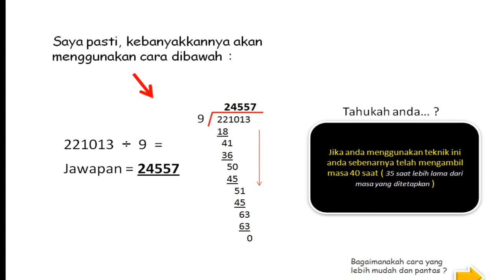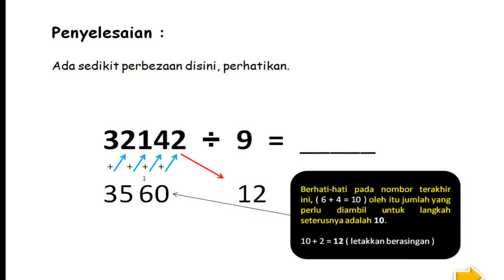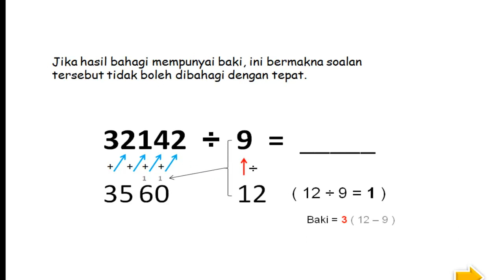Teknik Bahagi Dalam Masa 5 Saat - Trik matematik yang amat menakjubkan.mp4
Menakjubkan ! Teknik rahsia menyelesaikan operasi matematik 8 kali ganda lebih pantas,lebih mudah dan ringkas dari teknik biasa ! GENIUS !